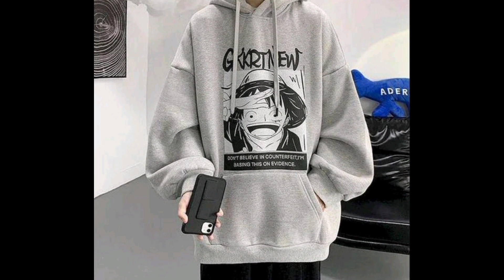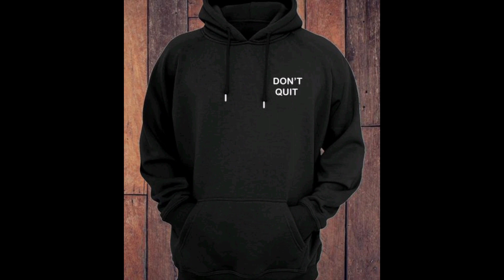10 MUST HAVE WINTER HUDDIES FOR MEN | FALL WINTER ESSENTIALS FOR MEN 2023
5 Best Winter Hoodies/Sweatshirt Haul Under ₹500|Amazon Hoodies Haul|Unboxing Hoodie For winter 2023
Max Winter Collection 2023 | Max Winter Haul | Hoodies,Varsity,Flannel🔥
BURGER BAE HOODIE 🔥 MUST HAVE WINTER CLOTHES FOR MEN | FALL WINTER ESSENTIALS FOR MEN 2023
burger bae hoodie review, burger bae haul, burger bae hoodie haul
I Ordered Best Hoodies from MEESHO | Hoodies under 500 | Winter Haul 2023
7 Best H&M Hoodie/Sweatshirt Haul for Men 2023 🔥 H&M Winter Hoodies Review India 2023 | ONE CHANCE
10 MUST HAVE WINTER CLOTHES FOR MEN | FALL WINTER ESSENTIALS FOR MEN 2023
imported Hoodies Sweatshirt 50 ₹ से शुरू l hoodies wholesale market in delhi l imported Turkish Hood
Cheapest Retail Store | Jackets @500/-, Hoodies @450/-, Tshirts @Free | COD Available ...y
10 Best Winter Hoodies/Sweatshirt Under 500 For (Winter) Men🔥 Ajio Hoodie Haul 2023 | ONE CHANCE
7 Best Winter Hoodies for Indian Men | Winter Lookbook | Winter Outfits 2023 | Affordable Hoodie
5 STYLISH WINTER HOODIE FOR MEN 🔥| Hindi | 5 SEXY Hoodies For Guys